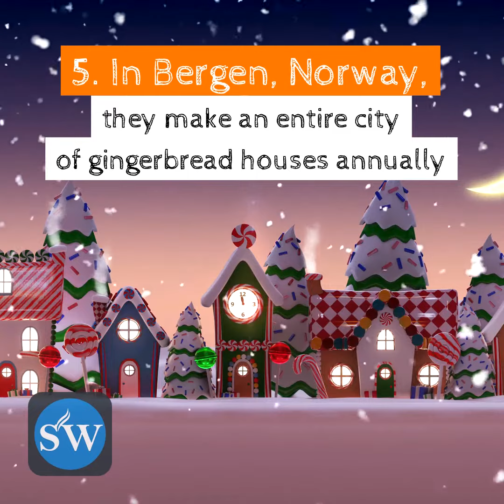Gingerbread House Day Beaufort County SC Bluffton & Beyond